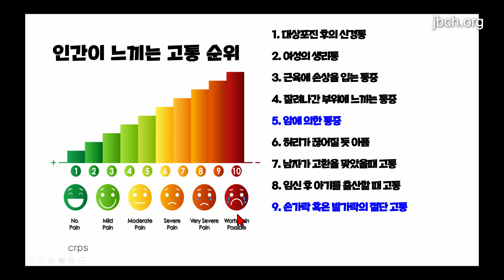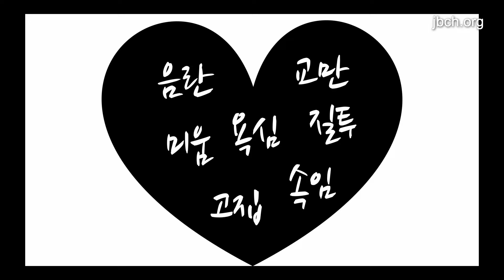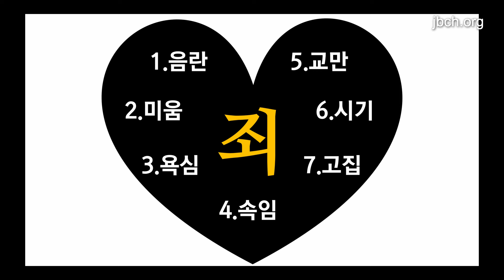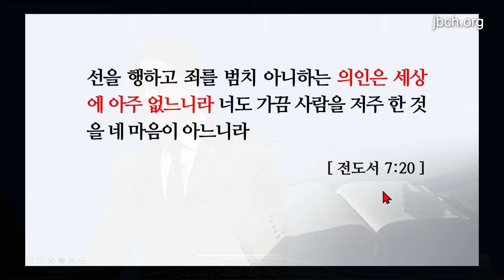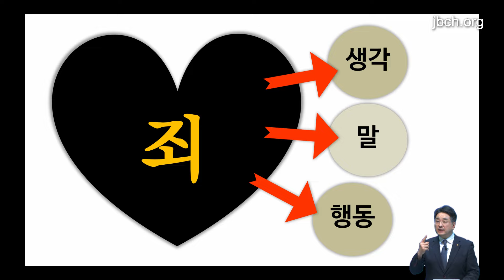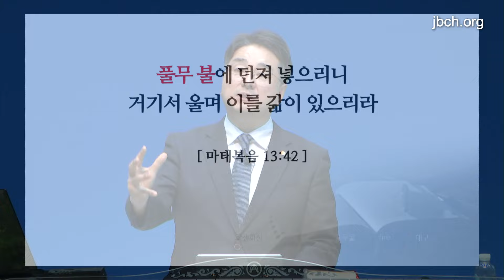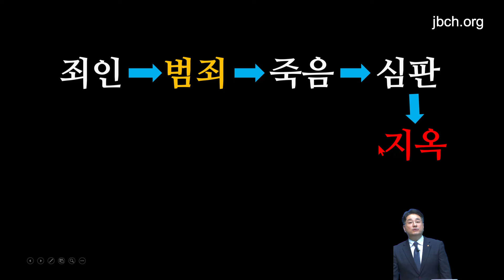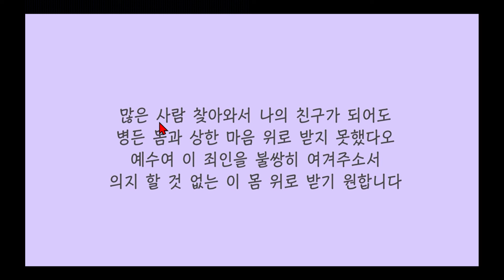4. 하나님 앞에 죄인일 수 밖에 없는 자신의 모습 (2024년 7월 13일 - 최호영 목사) 생명의말씀선교회 2024 하계수양회 1차 네번째 말씀 / 생말선 / 대한예수교침례회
제목 : 4. 하나님 앞에 죄인일 수 밖에 없는 자신의 모습
날짜 : 2024년 7월 13일
강사 : 최호영 목사